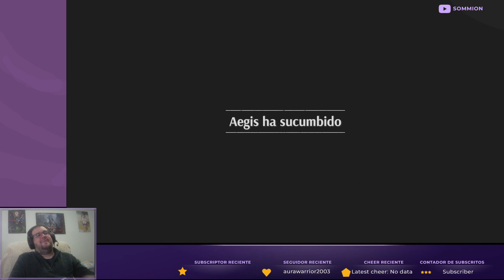SteelRising [Parte06]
El recluso del Abismo.